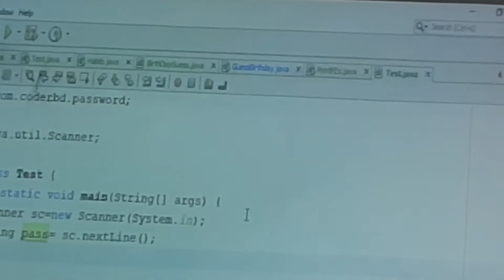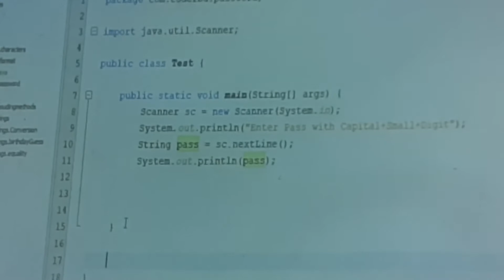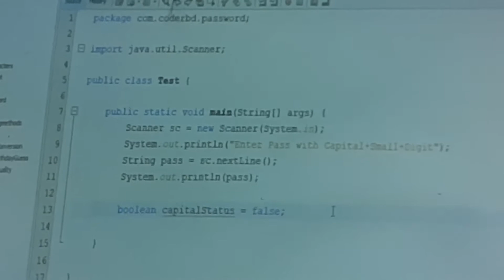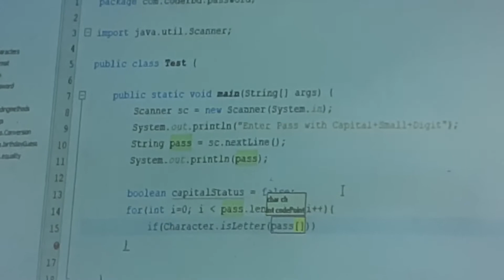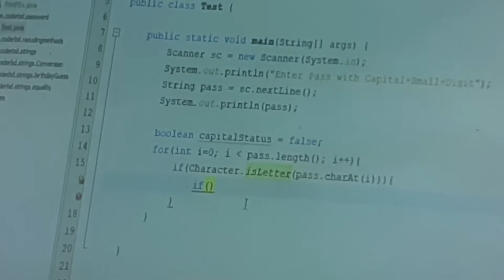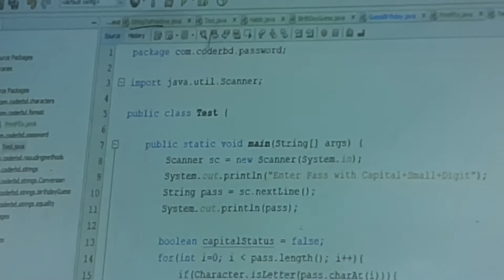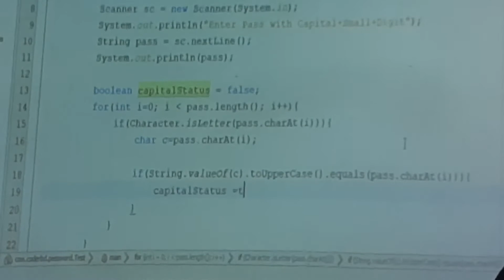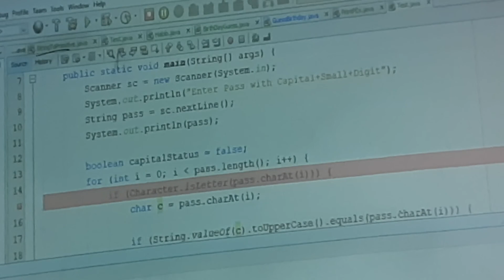Password Validation of Java Programming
Jaba Programming
IDB-BIESW IT Scholarship